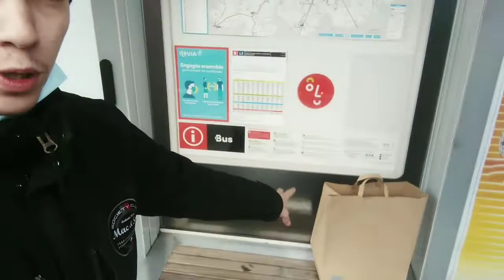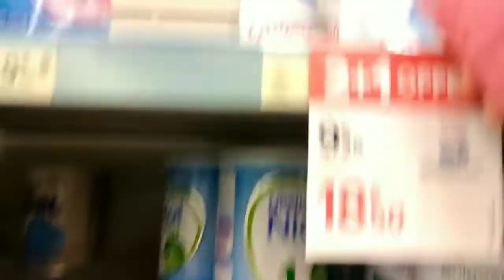NOS VACANCES À BOULOGNE VILLE (VLOG)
🔴PENDANT LES PERIODE SCOLAIRE LES LIVES ONT DES HORAIRES ,
     ET PENDANT LES VACANCES IL N'A PAS D'HORAIRES DE DEBUT NI DE FIN 🔴
🔺 MON PSN PS4 :  MED-VIPER59 🔺

ET LIKER 👍 LES VIDEOS ET LIVES SA ME FAIT PLAISIR ET SA M'ENCOURAGE

➡️ VOICI LES REGLES DES LIVES ⬅️

⚠️ pas de demande pour étre modo ⚠️
✅pub pour votre chaine est autorisée ✅
❌pas de pub Live ❌
🔞 pas de caractère pornographique 🔞
🔶respecter le live et respecter vous 🔶

( bien sur je ne force pas 🙂)

🔹 Sur la chaine  il a de toutes sorte de vidéo 🔹